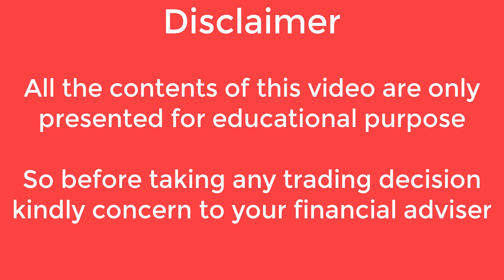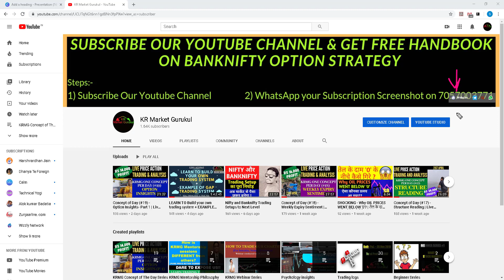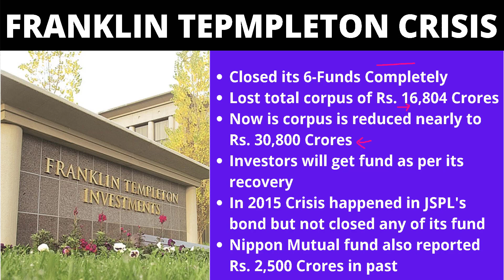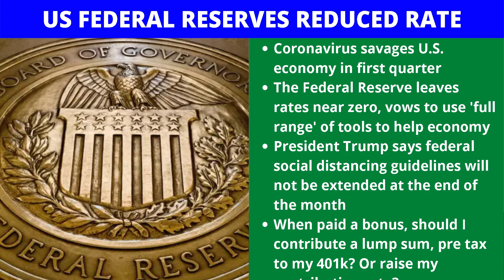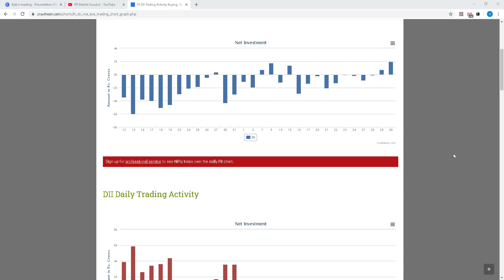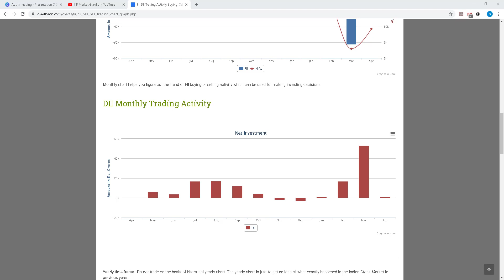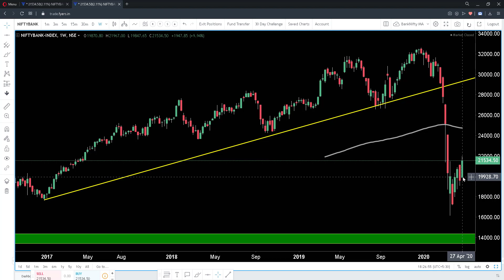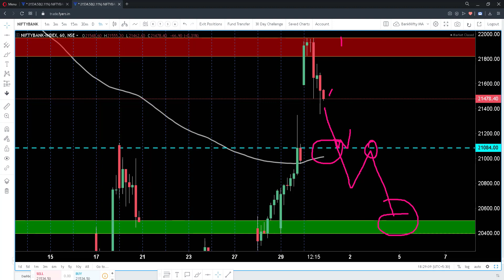Nifty and Banknifty Trading Setups for Living in Lockdown 3 0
Hello friends,

Following is the link to register for our most awaited "COMPLETE PRICE ACTION MENTORSHIP PROGRAMM"

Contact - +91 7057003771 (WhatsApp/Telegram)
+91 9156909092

In this video we try to cover how one may do the trading for living based on the pure price action trading setups in Nifty and BankNifty. Also we have tried to cover the background of the market by discussing various events happened in last week. Fresh traders as well as new 20 can take the advantage of this video to overcome the lag in their trading. you mail also utilise there zones discussed in Nifty and BankNifty for doing the options trading in them. If you do it with in the money options so it will give you better intraday results. just you need to observe the movement of the price near by the drone source and according to that you may take the trading decisions in Nifty and Bank Nifty futures as well as Nifty and BankNifty options

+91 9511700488